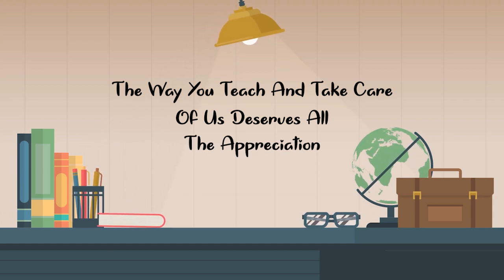🎓 Happy Teacher’s Day! 🎓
Today, we celebrate the incredible educators who inspire, guide, and shape our future. 🌟 Thank you for your dedication, patience, and the endless knowledge you share. You make a world of difference, one lesson at a time.

Tag a teacher who made a positive impact on your life and let them know how much they mean to you! 📚❤️